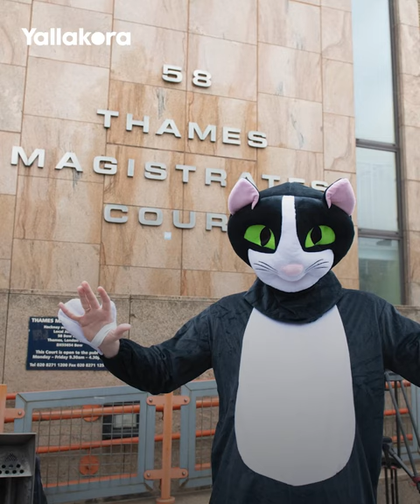تعلَّم الدرس.. واقعة القطة تجبر كورت زوما على الاعتذار بعد 9 أشهر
خرج الفرنسي كورت زوما مدافع وستهام الإنجليزي عن صمته ليعبر عن ندمه الشديد بعد واقعة القطة

كورت_زوما#
وستهام#
قطة_كورت_زوما#
الدوري_الإنجليزي#